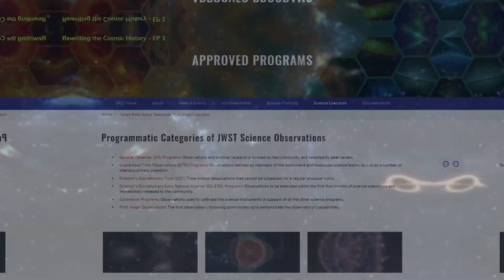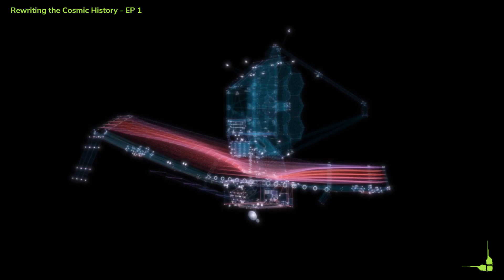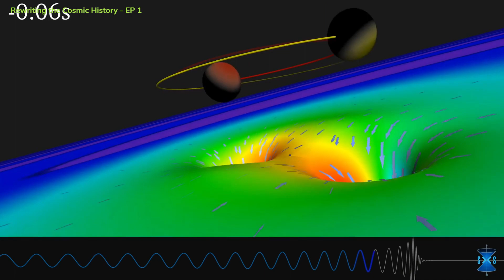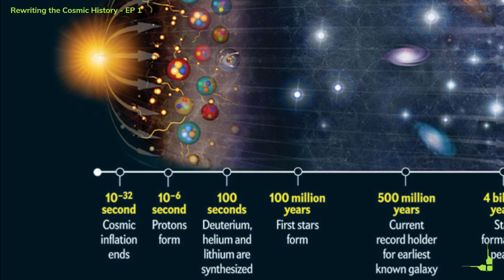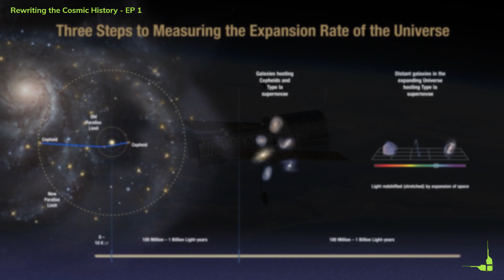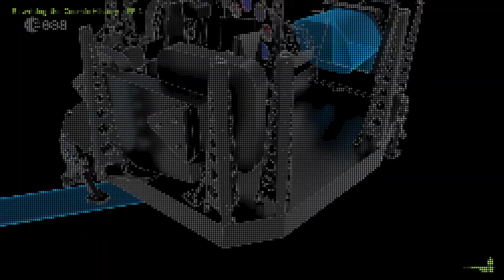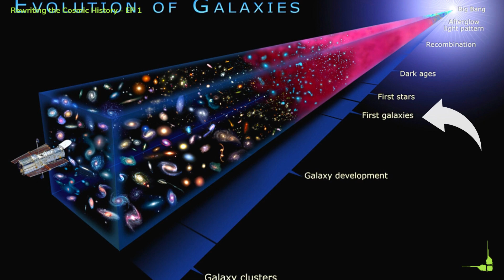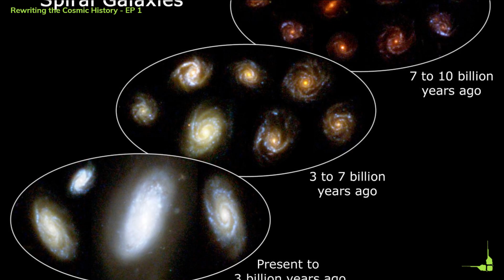Scientists Call for Revision of Theories as the JWST Reveals Surprising Insights into Galaxy Age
Rewriting The Cosmic History || Episode 1

Discover the secrets of the cosmos as we delve into the remarkable discoveries of the James Webb Space Telescope in this episode. Unlock the mysteries of the early universe and shed light on the formation of galaxies and the emergence of life. See stunning new images that challenge our fundamental theories about the universe and open up entirely new avenues of research. Join us as we rewrite the cosmic history and explore the origins and evolution of the universe, from the discovery of cosmic microwave background radiation to the latest advancements in the field with the Hubble and Webb telescopes.